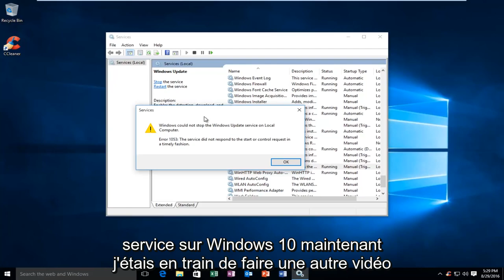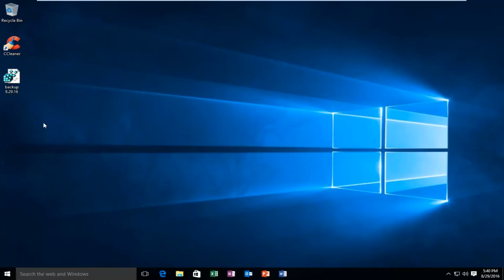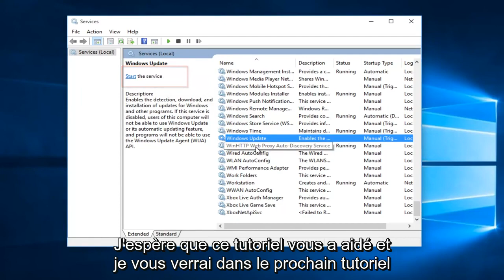Correction de l'erreur 1053 - «Le service n'a pas répondu à la demande de démarrage ou de contrôle»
Erreur 1053: le service n'a pas répondu à la demande de démarrage ou de contrôle en temps opportun.

La page d'aide de Windows concernant cette erreur ne fait pas un excellent travail pour expliquer ce qu'est cette erreur et comment la corriger. Dans ce didacticiel, je montre un moyen rapide et facile de résoudre cette alerte d'erreur lors de la désactivation / activation des services dans Windows 10.

Vous recevez un message d'erreur «Erreur 1053: le service n'a pas répondu à la demande de démarrage ou de contrôle en temps opportun» lorsque vous arrêtez ou suspendez un service Windows géré.

Le Gestionnaire de contrôle des services Microsoft Windows contrôle l'état (c'est-à-dire démarré, arrêté, mis en pause, etc.) de tous les services Windows installés. Par défaut, le gestionnaire de contrôle des services attendra 30 000 millisecondes (30 secondes) pour qu'un service réponde. Cependant, certaines configurations, restrictions techniques ou problèmes de performances peuvent entraîner le démarrage du service plus de 30 secondes et un rapport prêt au Service Control Manager.

En modifiant ou en créant la valeur DWORD ServicesPipeTimeout, le délai d'expiration du gestionnaire de contrôle de service peut être remplacé, donnant ainsi au service plus de temps pour démarrer et rendre compte prêt au service.

Ce didacticiel s'appliquera aux ordinateurs, ordinateurs portables, ordinateurs de bureau et tablettes exécutant les systèmes d'exploitation Windows 10, Windows 8 / 8.1 et Windows 7. Fonctionne pour tous les principaux fabricants d'ordinateurs (Dell, HP, Acer, Asus, Toshiba, Lenovo, Samsung).